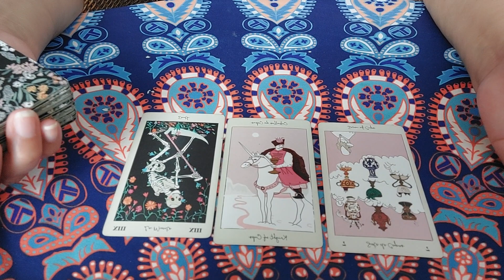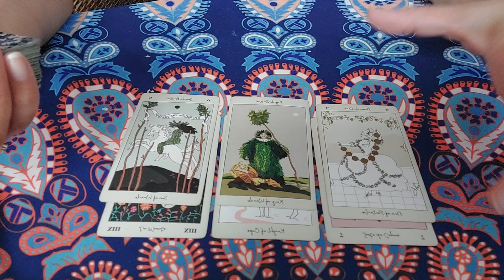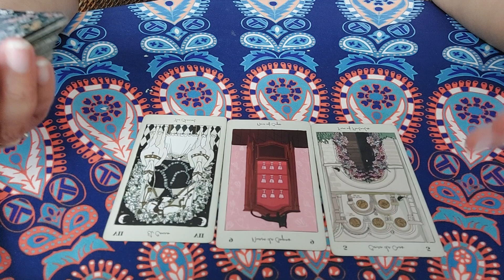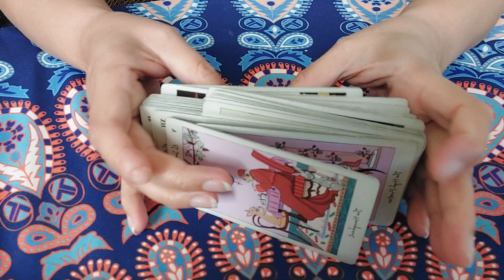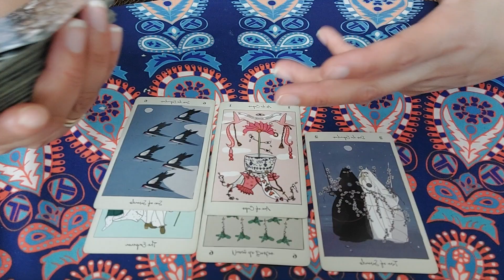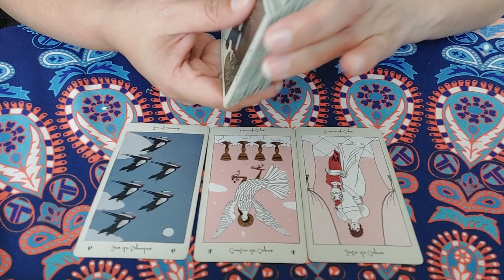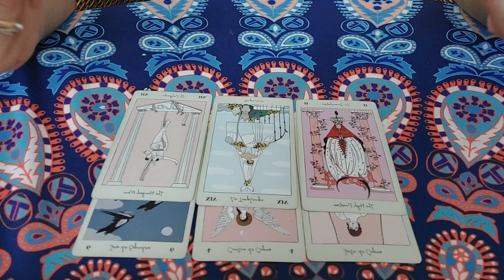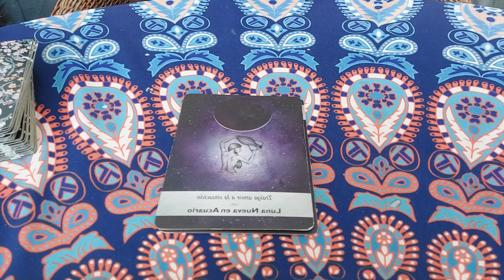ARIES ABRIL 2023